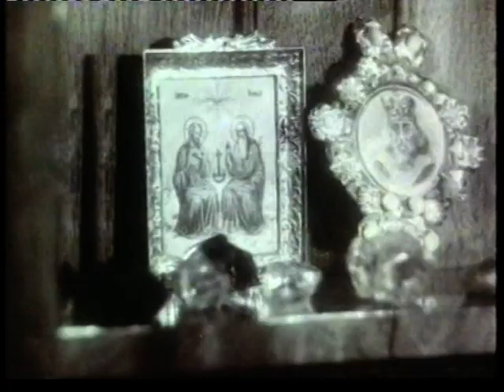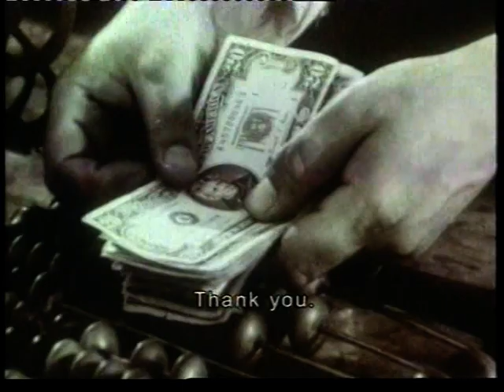aoun f 33 uvat 03 0543 2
Фільм про Голодомор 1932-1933. Кіностудія ім. О.Довженка: Частина 2
Eng.: 'Famine '33' film produced by the Dovzenko studios in Kyiv.